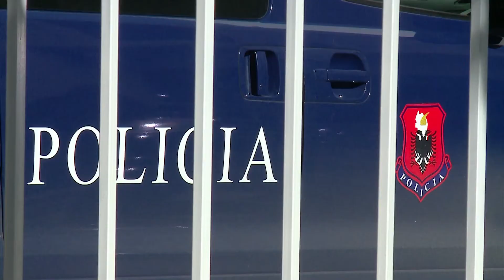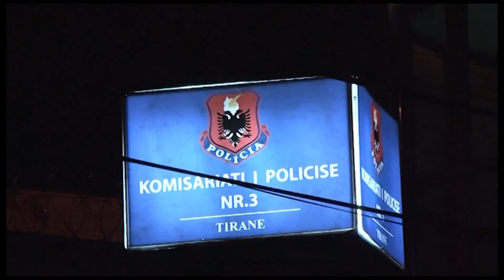ARRATISJA BLEDAR ZEFI ABC NEWS